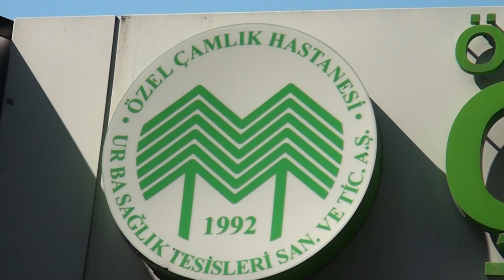Türkiye Tekrar Parlamenter Sisteme Geçmeli Mi?